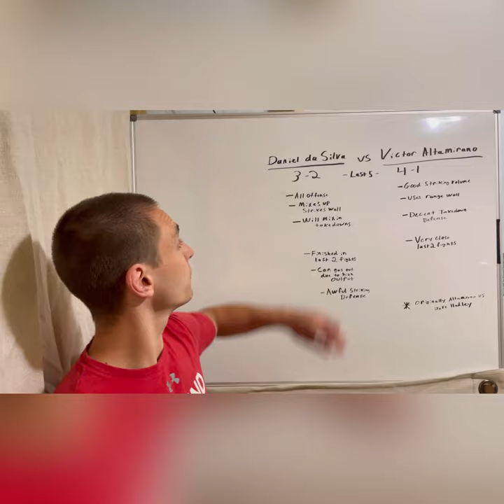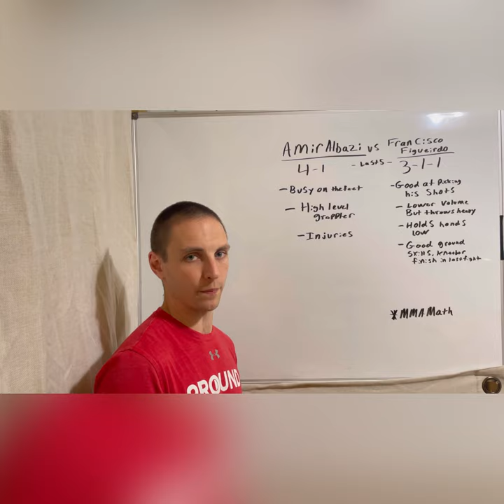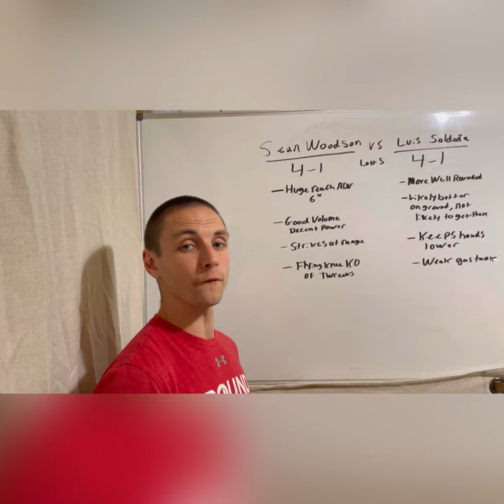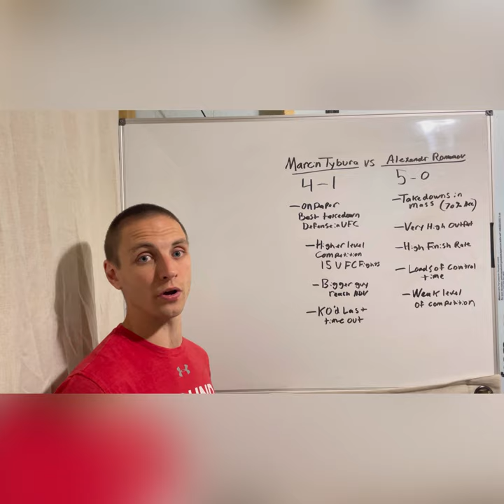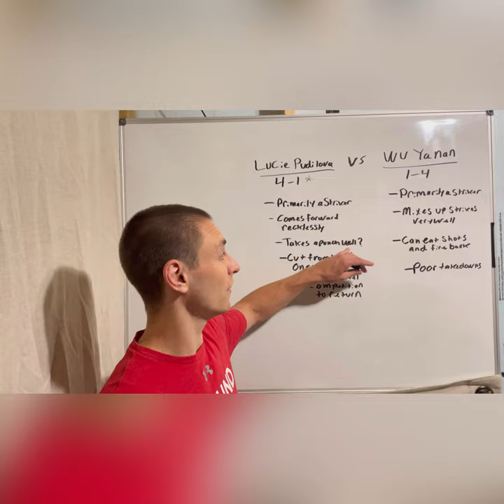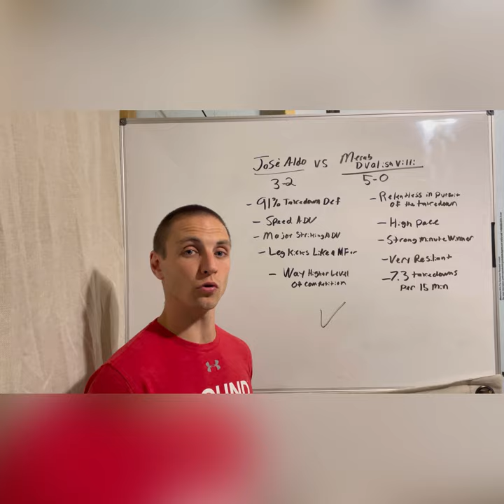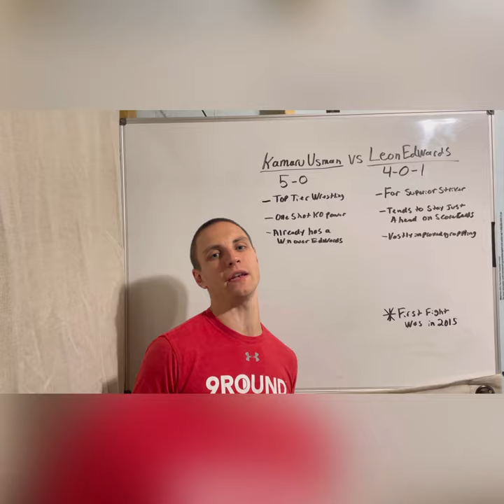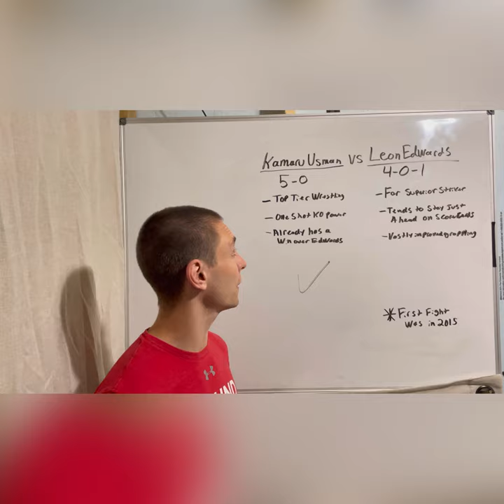UFC 278 Preview & Predictions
Breaking down UFC 278 from top to bottom.

Let me know your picks in the comments!